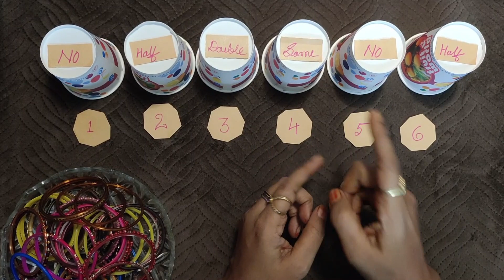Kitty party game Luck+Confusion+Masti